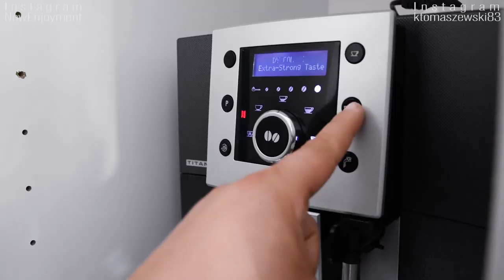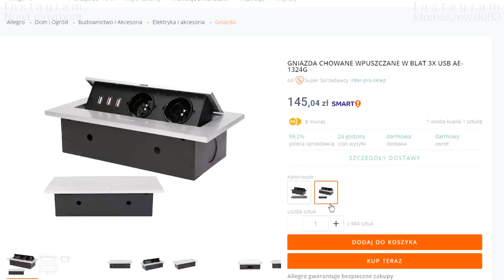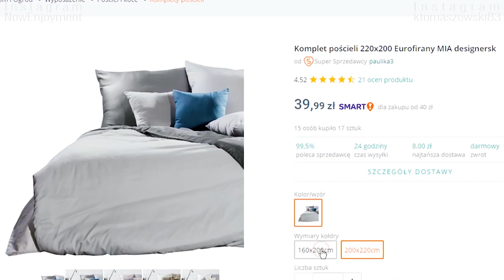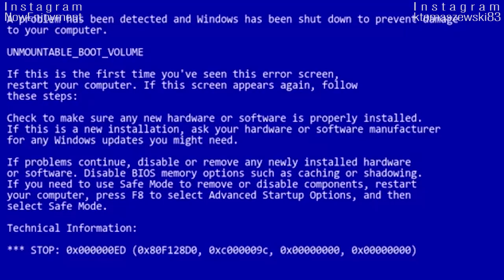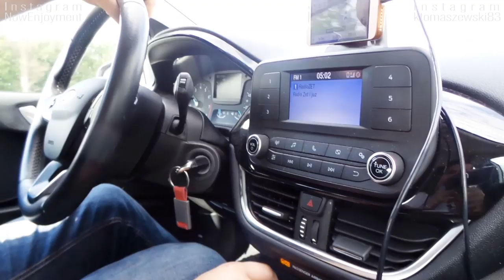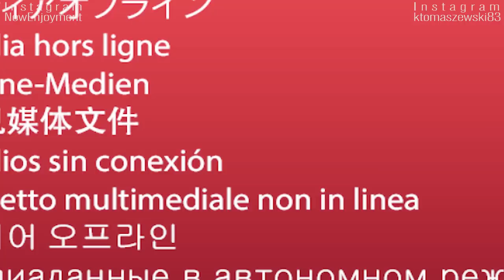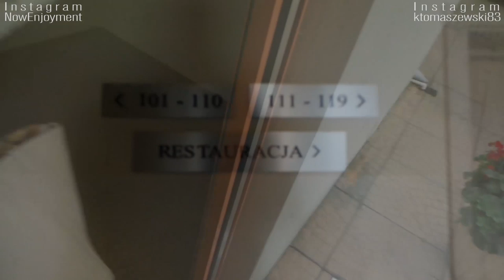Vlog Poranki nie muszą być ciężkie PNŚ GRWM